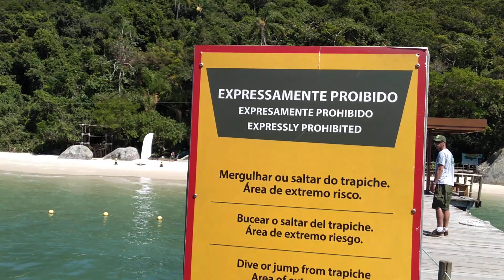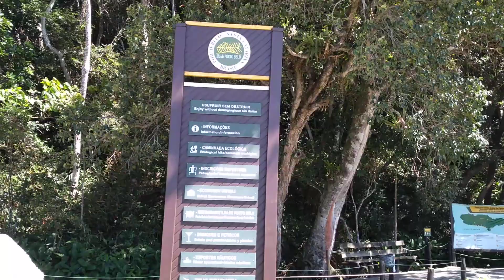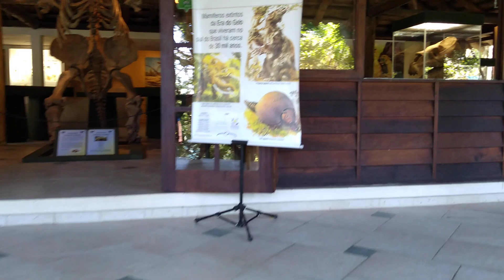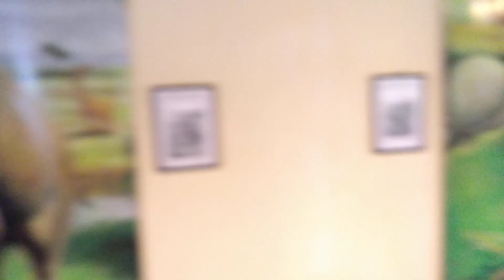Ilha de Porto Belo SC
A Ilha é totalmente preservada.
O Mar é Calmo .
A ilha tem uma boa faixa de areia Dourada..
Fica uns 66 kms de Florianópolis SC..
Tem Três Bares Flutuantes para usufruir dos petiscos.
Tem uma linda Baía protegida dos fortes ventos e com águas verdes esmeralda.